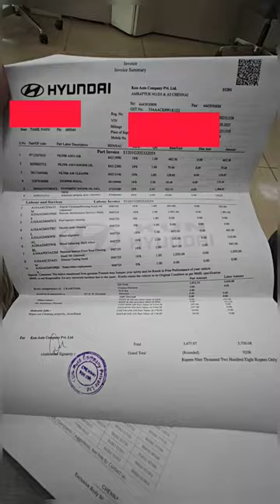😭🫨Hyundai Showroom Service cost😨😱| Shocking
Hyundai Motor Company, often abbreviated to Hyundai Motors (Korean: 현대자동차; Hanja: 現代自動車; RR: Hyeondae Jadongcha listen) and commonly known as Hyundai (Korean: 현대; Hanja: 現代; RR: Hyeondae, IPA: [ˈhjəːndɛ];[a] lit. 'modernity'), is a South Korean multinational automotive manufacturer headquartered in Seoul, South Korea, and founded in 1967. Currently, the company owns 33.88 percent of Kia Corporation,[5] and also fully owns two marques including its luxury cars subsidiary, Genesis Motor, and an electric vehicle sub-brand, Ioniq. Those three brands altogether comprise the Hyundai Motor Group.

Hyundai operates the world's largest integrated automobile manufacturing facility in Ulsan, South Korea which has an annual production capacity of 1.6 million units. The company employs about 75,000 people worldwide. Hyundai vehicles are sold in 193 countries through 5,000 dealerships and showrooms.